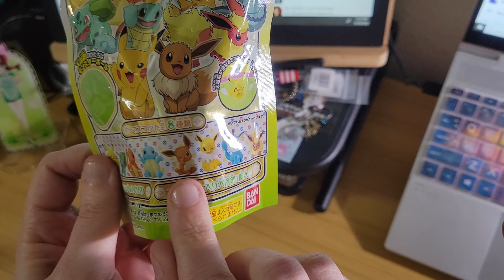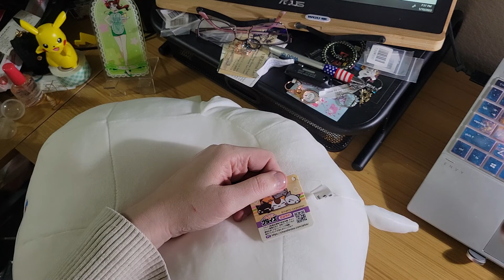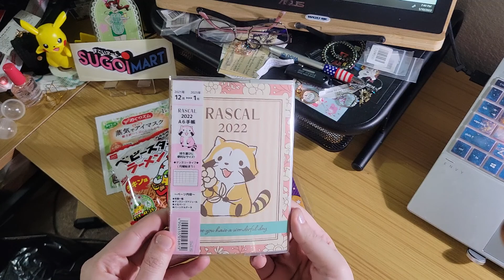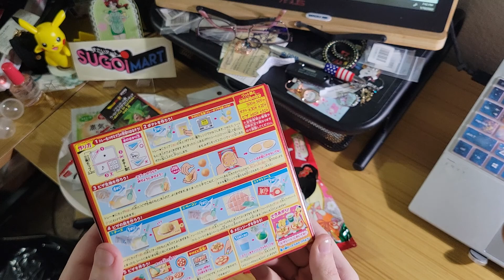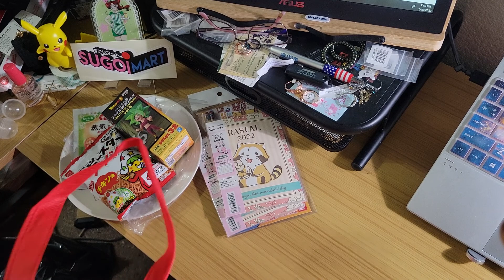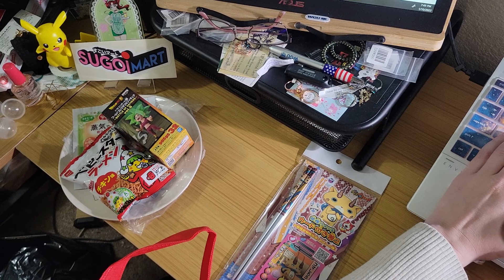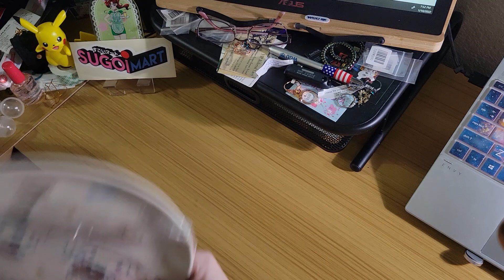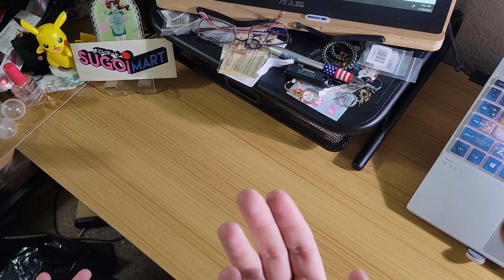Sugoi Mart Lucky Bag 2022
got my lucky bag for 2022 from Sugoi Mart! there is one particular item in here that you'll find I love more than anything else as you'll hear. lol